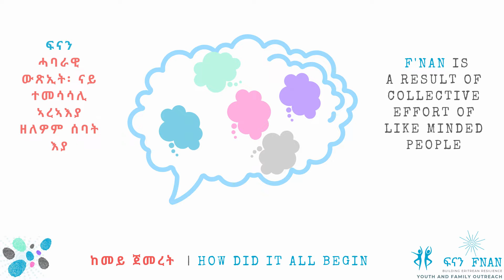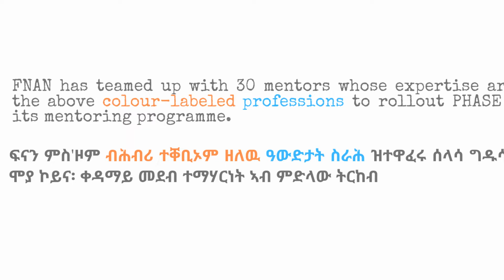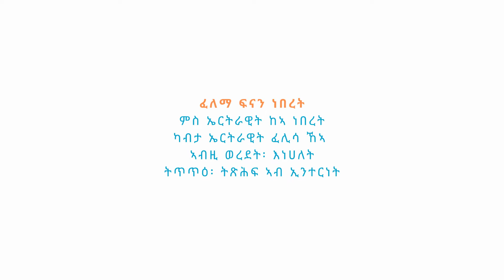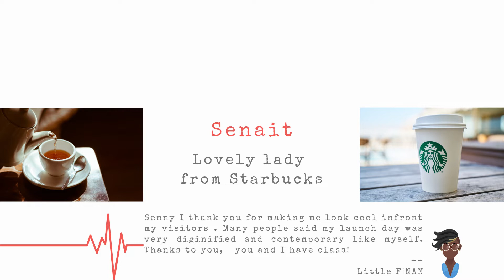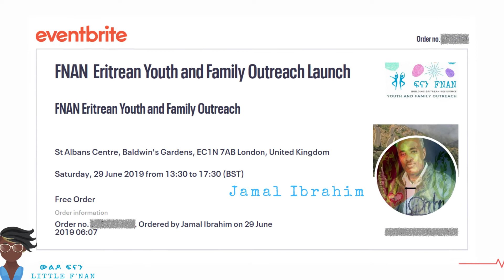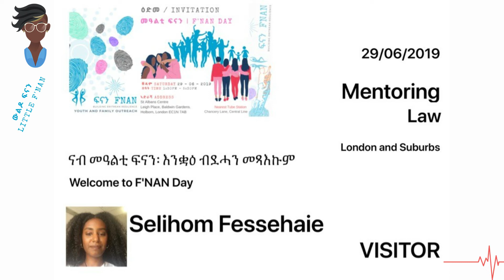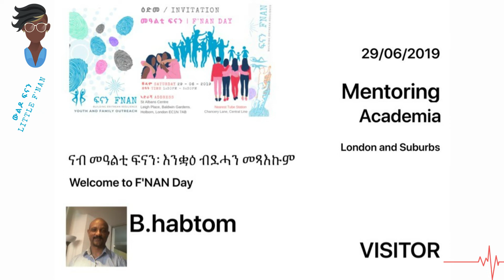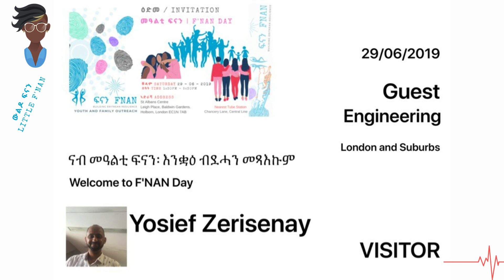PROMOTION - F'NAN | Spreading the Science of Resilience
F'NAN - is an organisation that is aimed at empowering Eritrean youths and families - Everywhere.  As an idea F'NAN was first conceived on Sunday April 7, 2019.  To mark its first HUNDRED DAYS and to give a LITTLE THANK YOU NOTE to those who joined us on F'NAN launch day the Saturday of 29th of June 2019, F'NAN is releasing this promotion video to share its purpose and its remarkable journey so far. F'NAN working ethos is to lead so that:
our efforts are aimed at small positive actions from many people, rather than big ones from a few. Make a pledge to build Eritrean Resilience

Join FNAN
ፍናን | FNAN Eritrean Youth and Family Outreach

if you have some dime to spare ...

ዝኸበርክንን ዝኸበርኩምን
ፍናን ተልእኾኣ ንድጋፍ መንእሰያትን ስድራን ከም ሓሳብ ካብ ተምጽእ 100 መዓልታት ኣብ ዞቑጸረትሉ ዕለት ነዛ ቪድዮ ክትሪኡዋ ብኣኽብሮት ትዕድም።  ትሕዝቶ እዛ ቪድዮ ብቐንዱ ንመላለዪ ኾይኑ፡ ኣስዒባ ኸኣ ናይ ምስጋና ቃል፡ ነቶም ዕድሚኣ ኣኽቢርኩም ኣብ መዓልቲ ፍናን 29 ሰነ 2019 ምሳና ሓቢርኩም ዝወዓልኩም ተብጽሕ።  ፍናን ትልግሶ ረዚን ለበዋ ኣሎ፡ ካብ ብዙሕ ጸጋታት ብውሑዳት፡ ይሓይሽ  ውሑድ ጸጋታት ብቡዙሃን። ኣብ መኣዳ ክትካፈሉ  ኸኣ ፍናን ብኣኽብሮት ትዕድም።

በረኸትኩም ኣይፈለየና